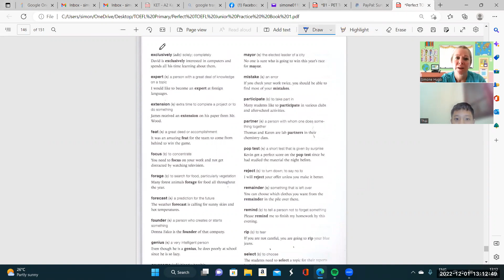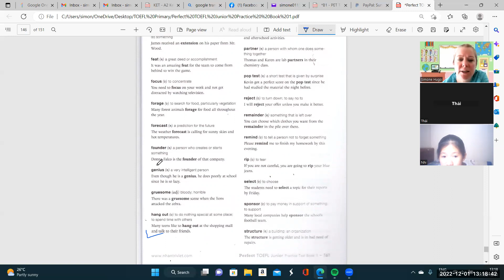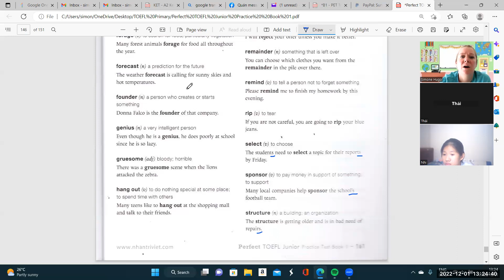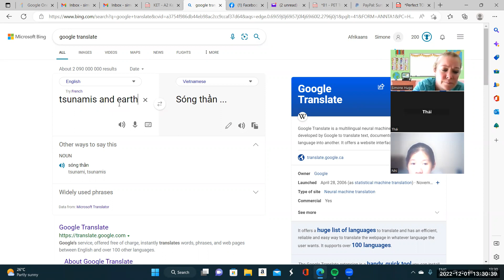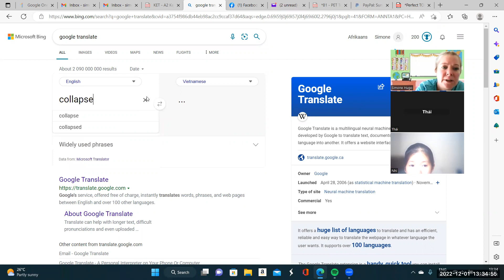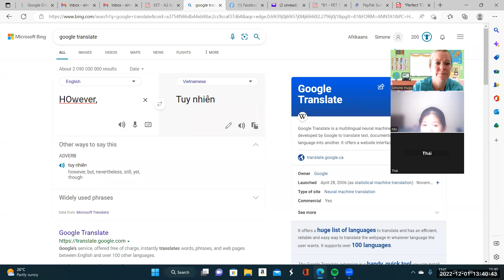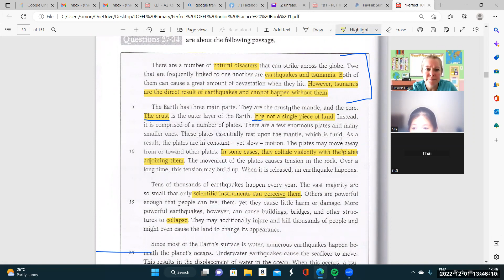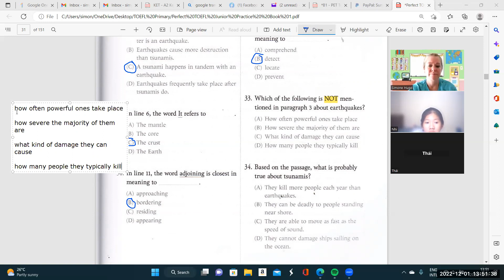Thai7a, Gia nhi7a 01 12 2022